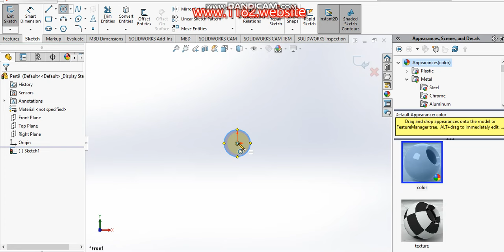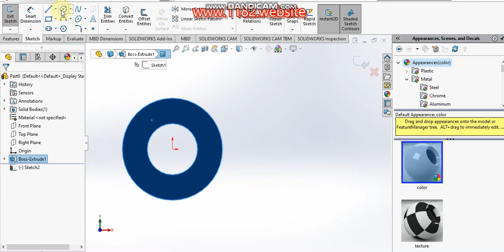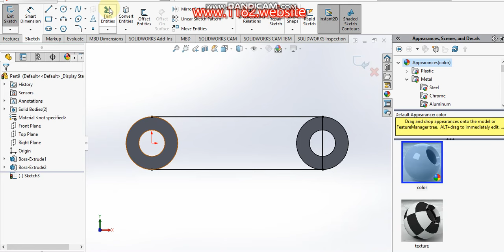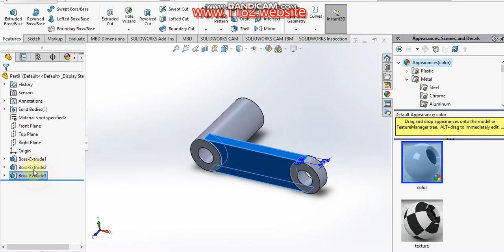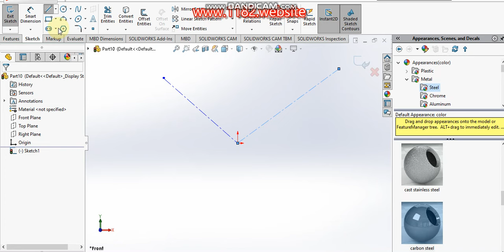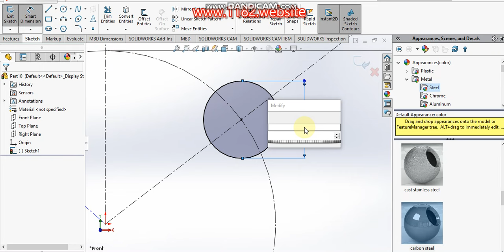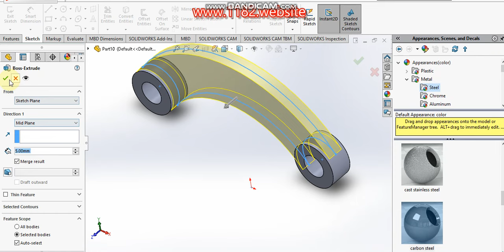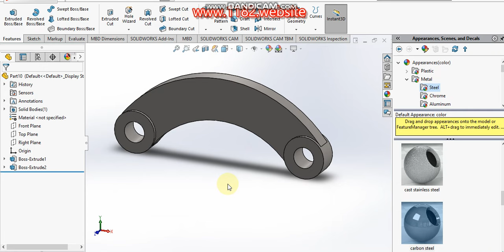"SolidWorks Tutorial: JCB Controller Part Design for Beginners" 8.STABILIZER 9.TENSION BAR